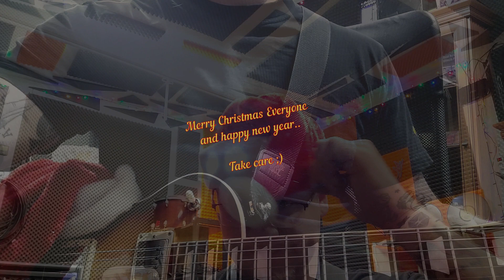Corey Taylor - X-m@$ (COVER) funny xD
Funny guitar cover played by me.

 Original artist is Corey Taylor